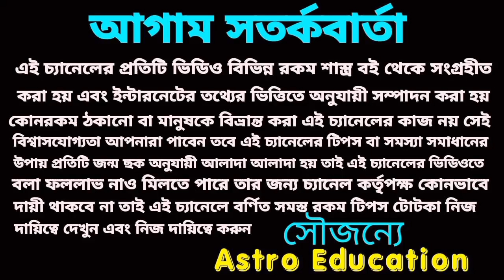এই 6টি রাশি সাম্রাজ্য বিস্তার হতে চলেছে!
19 20 21 এই ছয়টি রাশির সাম্রাজ্য বিস্তার হতে চলেছে